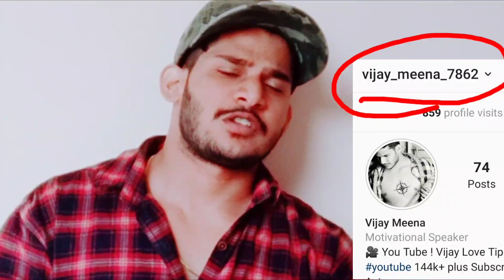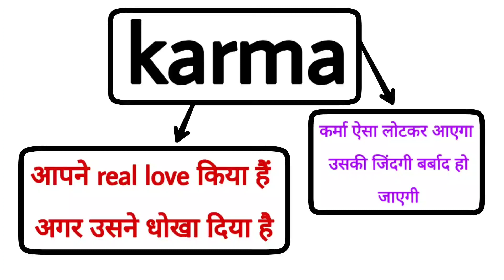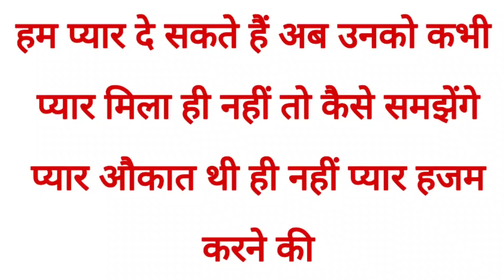Karma आपके पार्टनर को रूला देगा वो खुद रोते हुए आएगा | VIJAY LOVE TIPS | KARMA POWER IS TRUE FACT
Hello dosto,

कैसे हो दोस्तों

Aaj ki meri video hai karma kya hota hai karma ki power bhut jyada power full jisne aapke shat bura kiya hai vo royega 200% maine meri video me karma se related sb bate btai h so please watch this video.

कर्मा की शक्ति के आगे कोई नहीं जीत पाया जिसने आपके साथ धोखा किया है आपको लूटा है या आपकी जिंदगी खराब करी हैं कर्मा ऐसा लौटकर के आएगा कि उसकी जिंदगी खराब हो जाएगी ।

Information :- karma is a true power so please dont miss this video this video is very powerful so watch now .

I expect :- 1M vew
                  1M like
                  1M share
                  1M watching this video

1M view this video

My Instagram id 👉 vijay_meena_7862

Tages :- karma about love,
karma about madan gowri,
karma about money,
karma above the law,
karma across the sea,
karma after death,
karma after betrayal,
karma after breakup,
karma after 7 years assassination classroom,
karma after graduation,
karma after divorce,
karma after abortion,
kriya karma after death,
samsarjana karma after virechana,
mia looks after karma,
karma police sing along,
karma chameleon sing along,
karma comes back around,
karma comes around,
karma goes around jelly roll,
karma comes back around jessie j,
what goes around karma,
karma is around,
karma comes back around song,
karma comes around to you,
when karma comes back around,
karma as per bhagavad gita,
karma as per geeta,
karma as a person,
what is karma in bhagavad gita,
karma according to bhagavad gita,
karma in bhagavad gita,
karma at mtv hustle,
karma at work,
karma at the finest,
karma at spelling bee,
karma at its finest meaning,
karma at sunset 2,
karma at mma,
karma at the gym,
karma before rework,
family fizz before karma,
beneath karma,
karma between twin flames,
difference between karma and dharma,
difference between karma and destiny,
between tetris and karma,
fight between karma and nagisa,
twin flames karma,
beyond karma,
karma life & beyond 01,
karma but happy lucky,
but karma songs,
but karma,
karma chameleon buy,
but karma dj song,
but karma video,
but karma songs telugu,
but karma gr,
karma by khushwant singh,
karma by raja kumari,
karma by krishna,
karma by sadhguru,
karma by serhat durmus,
karma by rangle sardar,
karma by sadguru,
karma by mr p,
karma by khushwant singh movie,
karma by chaganti,
karma come back,
karma come back around,
karma come back around kevin gates,
karma come over years and years,
karma come funziona,
when will karma come,
karma gonna come collect your debt lyrics,
karma knows come our way,
karma will come back,
karma chameleon you come and go,
karma meme slowed down,
karma slowed down,
radiohead let down karma police,
karma slowed down queen,
party down karma rocket,
karma chameleon slowed down,
karma vocaloid slowed down,
karma breaks down,
karma for ghee rice,
karma for hurting me tarot,
karma for squids,
karma for ex,
karma for shammi,
karma for bikers,
karma for life,
karma for thieves,
karma for murderers,
karma for chapathi,
karma from drive,
karma from darjeeling,
karma from drive lyrics,
karma from wwe,
karma from assassination classroom,
karma from family fizz,
karma from darjeeling heads mumbai with a scintillating performance,
karma from drive song download,
karma from past life,
karma from naâman,
karma in football,
karma in hindi,
karma in cricket,
karma in ufc,
karma in islam,
karma in pubg,
karma is mtv hustle,
karma in boxing,
karma in kannada,
karma in jharkhand,
inside edition karma,
inside karma,
karma inside the eyes,
karma into re,
karma into gold gw2,
karan turns into karma,
karma county into the land,
karma like nagisa,
who does karma like better,
crash karma like a wave,
be like karma akabane subliminal,
karma i feel like dying,
anime characters like karma akabane,
karma akabane i like it loud,
like boss instant karma,
comes around like karma,
like a boss karma ufc,
karma mid lane,
karma mid guide,
karma mid season 9,
karma mid montage 2019,
karma mid s9,
karma mid montage,
karma mid faker,
karma mid challenger,
karma mid build,
karma mid runes,
hukum karma minus one,
karma chameleon minus one,
karma cokelat minus one,
karma cinta minus one,
karma minus,
karma minus drum,
bdo minus karma,
instant karma near death,